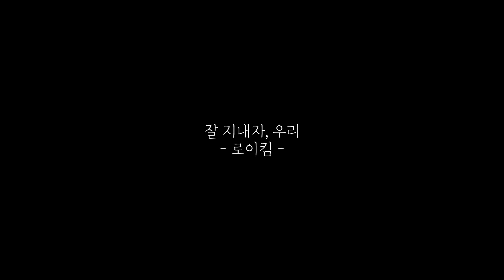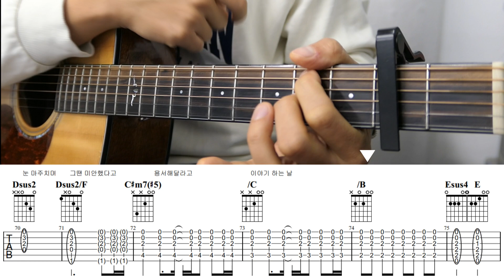로이킴 - 잘 지내자, 우리 기타 강좌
*신청곡은 댓글로, 링크와 함께 남겨주시면 좋아요 ^^